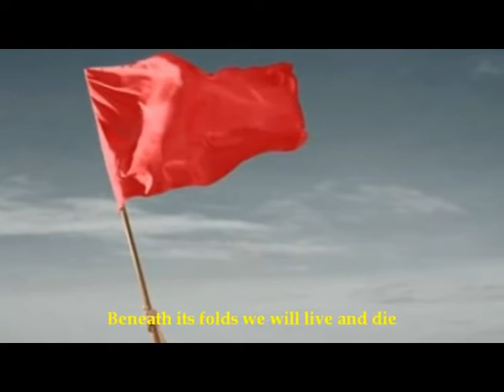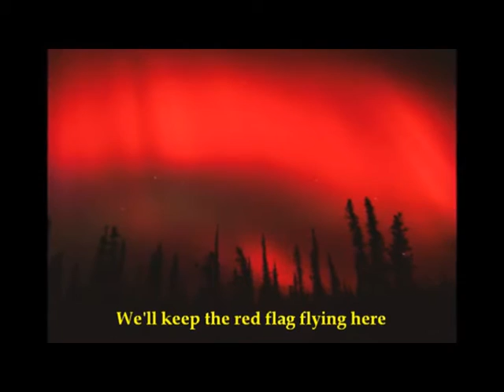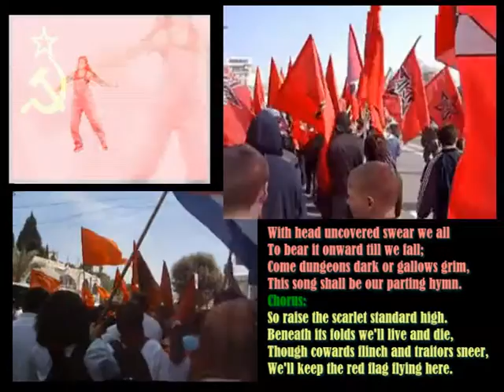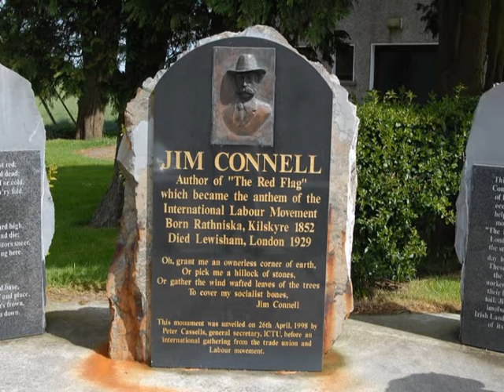Red Nabs sings The Red Flag w subtitles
Nabil Shaban sings The Red Flag to celebrate the election of Jeremy Corbyn as leader of Britain's Labour Party on 12th September 2015.
Corbyn was moaned at by far right-wing media mogul idiots like Rupert Murdoch The Sun, The Times etc), and Viscount Harmsworth (The Dail Mail, Metro etc) for not singing Britain's National Anthem, "God Save The Queen" but why should he, if he is not to be a hypocrite. Corbyn is a socialist and a Republican, and singing God Save The Queen is not appropriate for someone working towards a socialist Britain in the 21st century. Besides, how dare the likes of Murdoch and Hamsworth complain when neither are British, and both avoid paying British taxes by hiding behind foreign passports (Murdoch - USA, Harmsworth - French). These two right-wing clowns have nothing to teach Jeremy Corbyn about patriotism or humane political commitment. Also, there is only one song, one anthem for Corbyn and all other socialists (especially members of The Labour Party)to sing...and that is the International Anthem, wriiten in 1889, "The Red Flag" by Jim Connell.

Irishman Jim Connell wrote the song's lyrics in 1889 in Nicholas Donovan's house. There are six stanzas, each followed by the chorus. It is normally sung to the tune of "Lauriger Horatius", better known as the German carol "O Tannenbaum" ("O Christmas Tree"), though Connell had wanted it sung to the tune of a pro-Jacobite Robert Burns anthem, "The White Cockade".